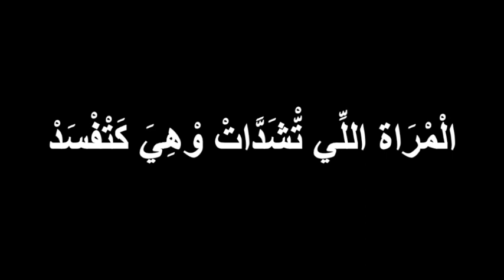Enjil/ Injil/ Njil/ Darija /Bible-Jesus-Woman-Law-Adultery-Sin/الإنجيل-يسوع-خطيئة-امرأة-قانون-زنا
In Moroccan Dialect, Darija, we present the story of Jesus dealing with the sin of a woman secretly caught in adultery. And people were demanding the right to openly stone her. In that time the state religion condemned her as had been in apostasy. Jesus Christ, had to answer them. At the same time those leaders were trying to make Jesus Christ guilty,  so they asked Him what they should do with that adultery Woman: stone her or not?
If Jesus had answered yes it would not be good for him.
If Jesus had answered no it would not be good for him neither.

Come and see if He condemned her or not.

في اللهجة المغربية ، دارجة ، نقدم قصة يسوع يتعامل مع خطيئة امرأة عالقة سرا في الزنا. وكان الناس يطالبون بالحق في رجمها علانية. في ذلك الوقت أدانها دين الدولة كما كان في الردة. كان على يسوع المسيح أن يجيبهم. في الوقت نفسه ، كان هؤلاء القادة يحاولون إدانة يسوع المسيح ، لذلك سألوه عما يجب عليهم فعله بتلك المرأة الزانية: هل ستحجرها أم لا؟
إذا كان يسوع قد أجاب بنعم ، فلن يكون خير له.
إذا كان يسوع قد رد بلا ، فلن يكون ذلك جيدًا له أيضًا.

تعال وانظر إذا أدانها أم لا.

Injil-Enjil-Njil- holy bible-
الكتاب المقدس
الأخت_إيمان
مغربي ومسيحي